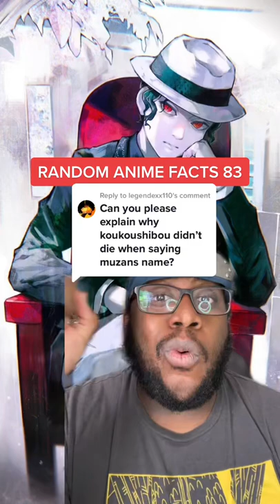The Real Reason Some Demon's Can Say Muzan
Do you know why Demon's some demons can't say Muzan, but others can? Here's the real reason.